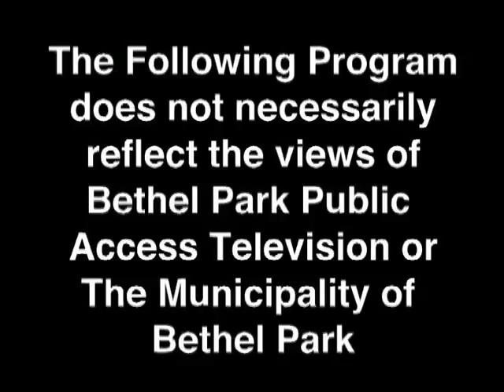1 Minute Book Recommendation The Violinist's Thumb